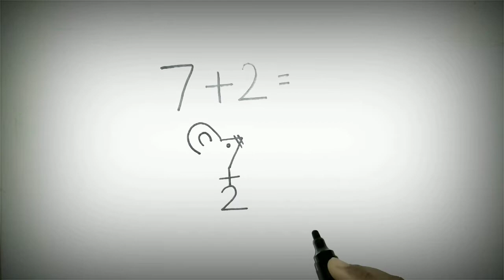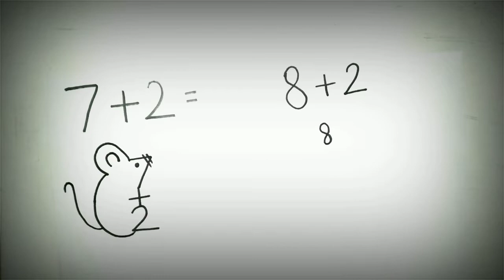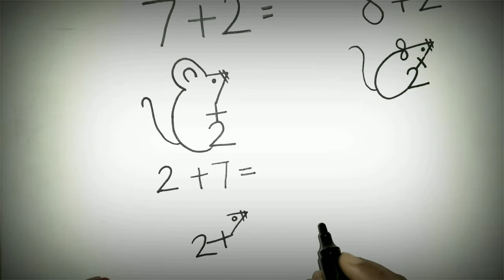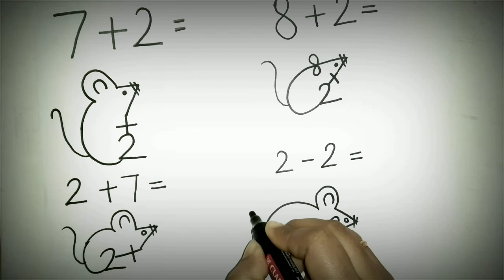चूहा का चित्र कैसे बनाए How to draw Rat or Mouse from numbers 🐀🐁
1.how to draw rat
2. how to draw mouse
3.easy drawing
4.drawing trick
5.drawing for kids easy
6.cute drawing